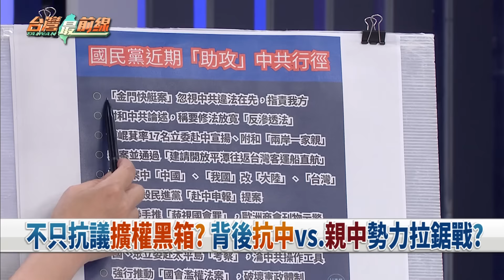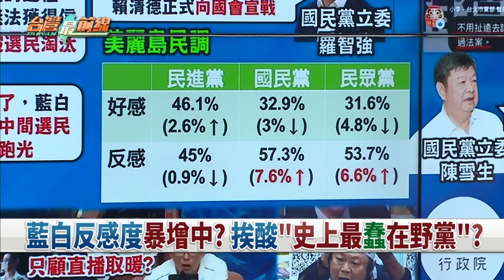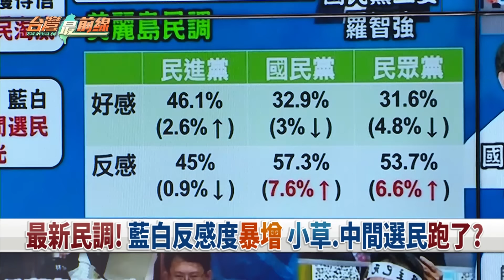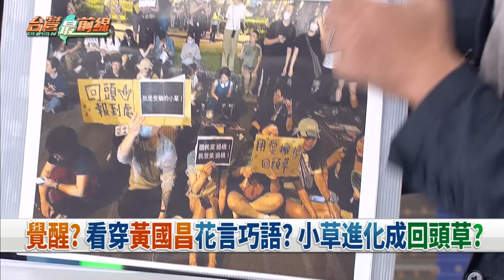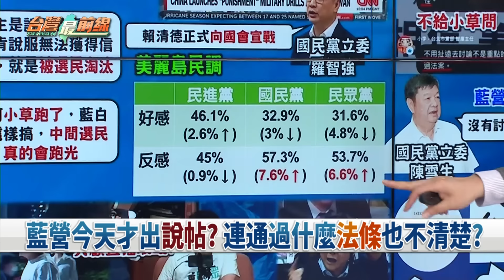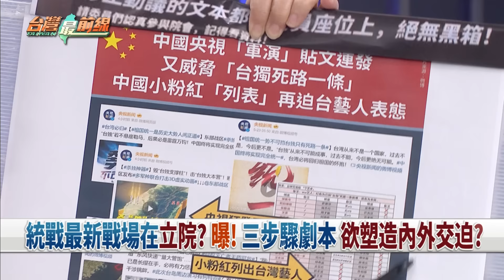中共軍演大內宣！害慘自家股市？ 破壞台灣團結？中共逼藝人表態？【台灣最前線】2024.05.25(下)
📌 國會擴權! 新增聽證權"虛偽陳述"最重罰20萬!
📌 國會調查權二讀通過! 請律師到場要經主席同意?
📌 立法後再解釋"反質詢? 吳宗憲稱判例產生後才能說明?
📌 反國會擴權! 立法院外10萬人相約"528再集結"!?
📌 力擋惡法! 四大招數拖住藍白? 覆議.釋憲.公投.罷免?
📌 真假? 中共戰機拍五星旗.共軍旗與中央山脈同框
📌 被施壓? 五月天阿信喊我們中國人! 中共手伸演藝圈?
📌 中共手段曝! 要台藝人表態"統一"! 製造台灣分化?

【主持人】
何文堯

【節目來賓】
前國民黨發言人         蕭敬嚴